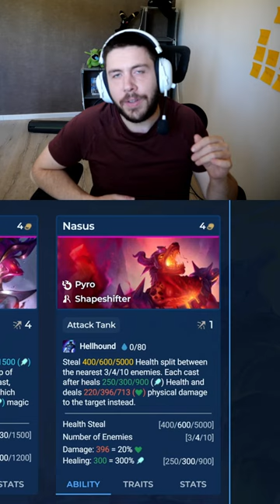Mogul's Mail est incroyable - Guide Teamfight Tactics Set 12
Comment jouer Mogul's Mail et l'augment "All That Shimmers"